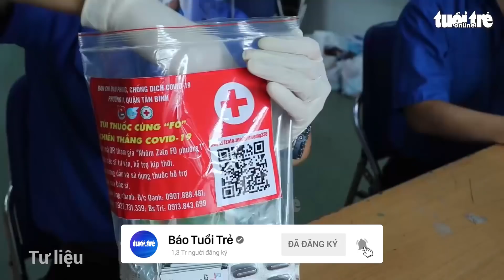Bộ Y tế: Không có ca tử vong trong thí điểm điều trị COVID-19 bằng thuốc Molnupiravir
Bộ Y tế cho biết kết quả thí điểm sử dụng thuốc Molnupiravir điều trị bệnh nhân COVID-19 thể nhẹ cho thấy thuốc có tính an toàn cao, dung nạp tốt, hiệu quả rõ rệt về giảm tải lượng virus, giảm lây lan và chuyển nặng.